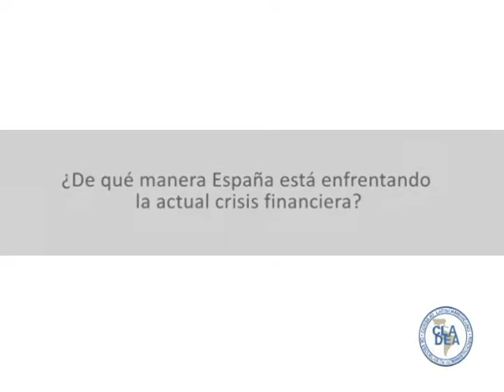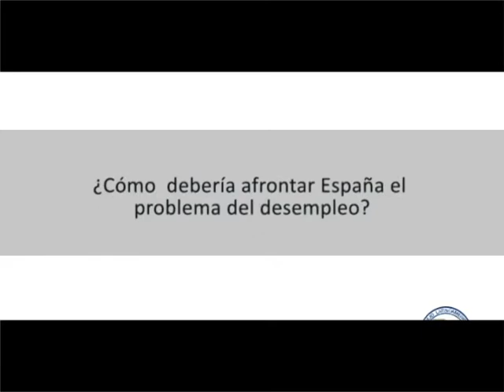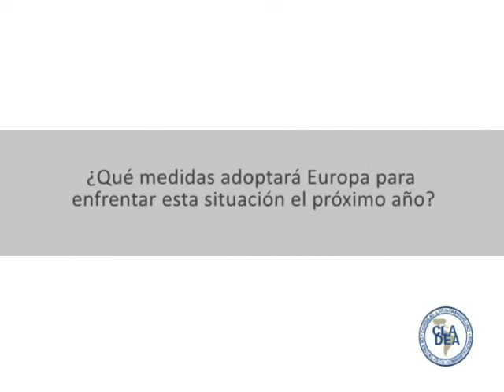Entrevista Alvaro Martínez Echevarría y García de Dueñas